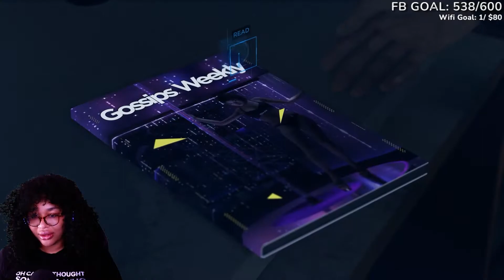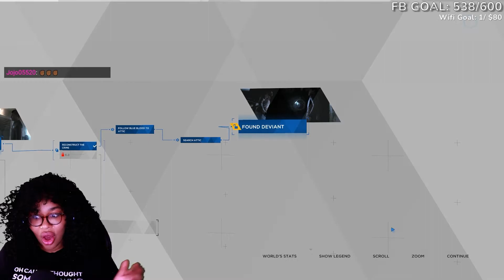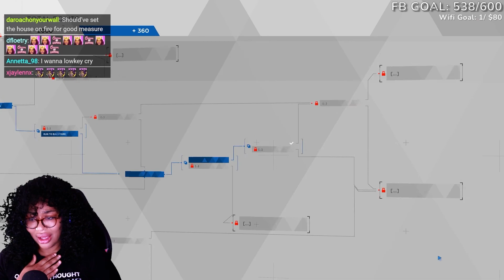DETROIT: BECOME HUMAN PART 3 | GRRRCEDES